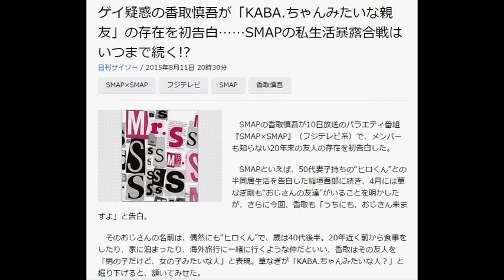ゲイ疑惑の香取慎吾が「KABA.ちゃんみたいな親友」の存在を初告白……SMAPの私生活暴露合戦はいつまで続く!?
日刊サイゾー / 2015年8月11日 20時30分
SMAP×SMAP  フジテレビ  SMAP  香取慎吾
写真
　SMAPの香取慎吾が10日放送のバラエティ番組『SMAP×SMAP』（フジテレビ系）で、メンバーも知らない20年来の友人の存在を初告白した。

　SMAPといえば、50代妻子持ちの“ヒロくん”との半同居生活を告白した稲垣吾郎に続き、4月には草なぎ剛も“おじさんの友達”がいることを明かしたが、さらに今回、香取も「うちにも、おじさん来ますよ」と告白。

　そのおじさんの名前は、偶然にも“ヒロくん”で、歳は40代後半。20年近く前から食事をしたり、家に泊まったり、海外旅行に一緒に行くような仲だといい、香取はその友人を「男の子だけど、女の子みたいな人」と表現。草なぎが「KABA.ちゃんみたいな人？」と掘り下げると、頷いてみせた。

　さらに、同放送のクイズコーナーで出題された「香取がメンバーに隠していることは？」という問題に対し、中居が手の甲を口の横に添えて「こっち！」と答えると、香取がノリノリで乗っかる一幕も。これに、ネット上では「香取くんが、ゲイ疑惑をネタにしてる」「本当はどっちだ!?」との声が相次いだ。

　長年交際していた女性と、2013年頃に破局したことが報じられて以降、浮いた話のない香取。最近では、都内の“ゲイ専門ヘルス”で目撃情報のウワサが出回るなど、ゲイ疑惑がささやかれている。

「香取のゲイ疑惑はさておき、昨年頃からプライベートの切り売りが目立つSMAPですが、もっとも心の闇が深いと言われる香取まで私生活を語り出したことで、ファンもザワついている。また、『SMAPだけは、安売りしてほしくない』『SMAPは、話題作りなんてしなくても……』と心中複雑なファンも。それに伴い、一部では、頑なに私生活を語らない木村拓哉のプロ意識の高さが再評価されています」（芸能記者）

　ファンサービスか？　はたまたジャニーズ事務所の戦略か？　ファンからも賛否が飛び交う私生活の暴露合戦は、いつまで続くのだろうか？